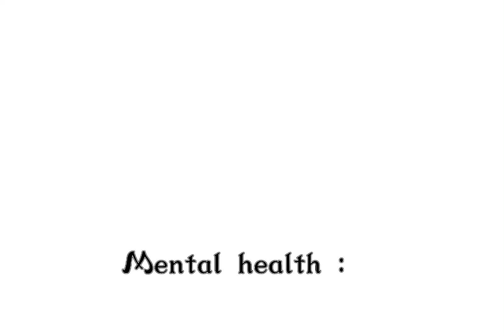My best friend described me as encanto characters ft my best friend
APPS USED
CAPCUT

My best friend really said that I have personally like mirabel I love her so much